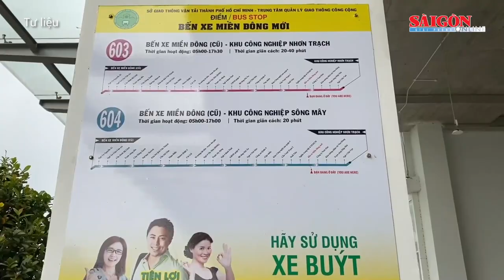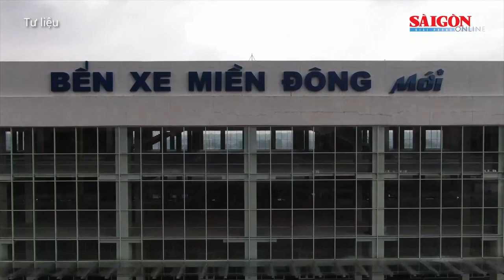Gần 300 chuyến xe khách “mất tích” bí ẩn khi ra Bến xe Miền Đông mới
Ghi nhận của PV Báo SGGP trong ngày 21-10, tại quầy bán vé của các nhà xe ở BXMĐ mới (501 Hoàng Hữu Nam, TP Thủ Đức, TPHCM) chỉ lưa thưa một vài khách mua vé. Nhân viên bán vé một hãng xe tại đây cho hay, hầu hết khách đặt mua vé qua mạng, hoặc điện thoại trước để xe trung chuyển đón trong nội đô nên ít người ra bến mua vé.